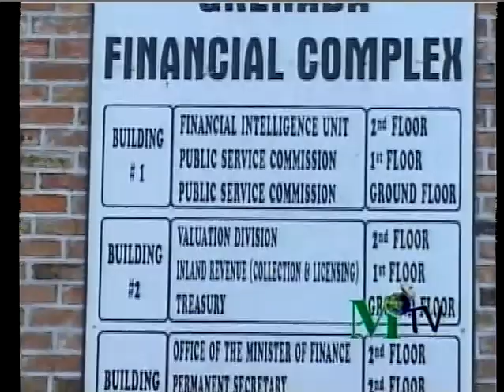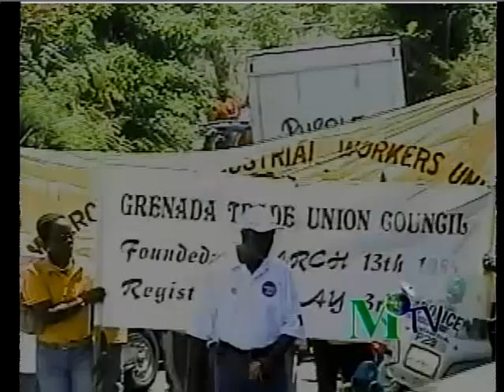Grenada's Economic Situation - March 2011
MTV TV Footage